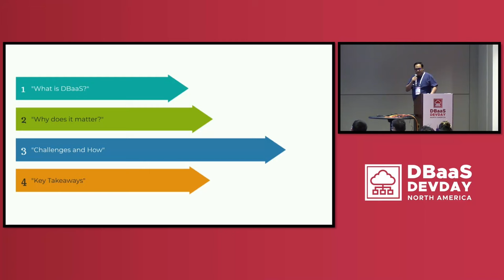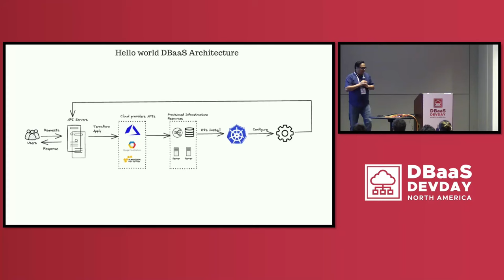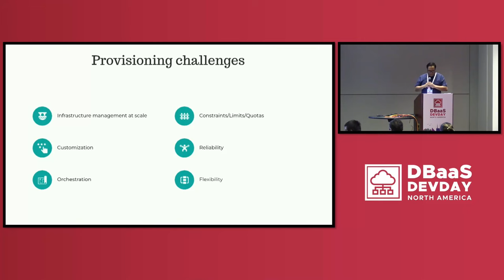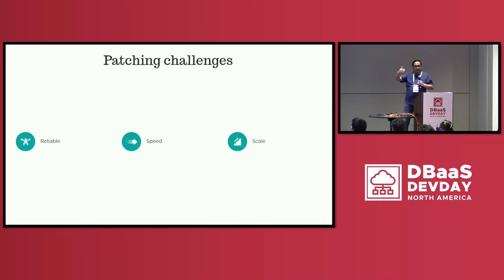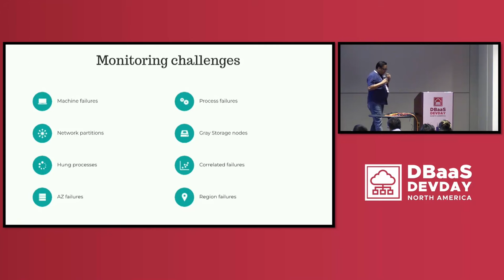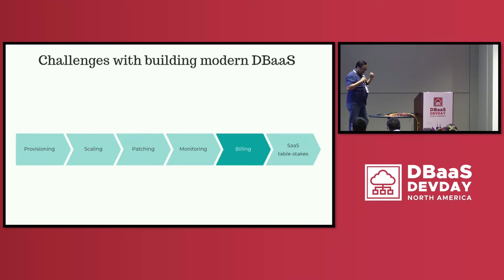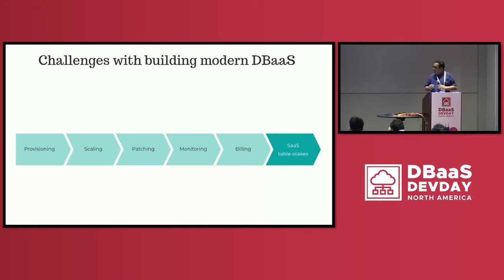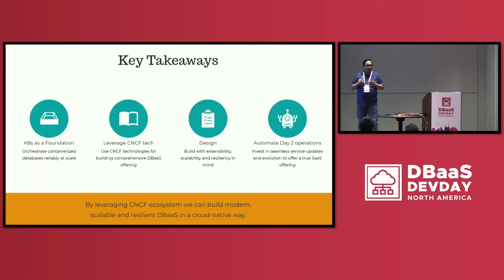How to Build Modern DBaaS Using CNCF Ecosystem Technologies - Kamal Gupta & Alok Nikhil, Omnistrate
As the cloud-native landscape evolves, Kubernetes has become the de-facto standard for orchestrating containerized applications. However, its true power shines through when combined with the rich ecosystem of tools provided by the Cloud Native Computing Foundation (CNCF) to build and manage database systems. In this session, we focus on how to construct a Database as a Service (DBaaS) using Kubernetes and other CNCF projects. Key topics will include lifecycle management, fleet management, infrastructure management, observability, service evolution and much more. We'll discuss real-world scenarios and challenges, shedding light on the necessary strategies for a successful DBaaS implementation, while also emphasizing the importance of an extensible, scalable, and resilient design. This talk is tailored for cloud architects, DevOps engineers, and database administrators interested in the practical application of Kubernetes and the CNCF ecosystem for stateful applications